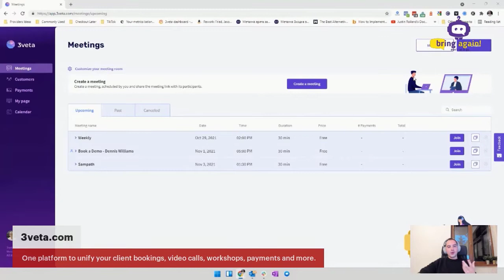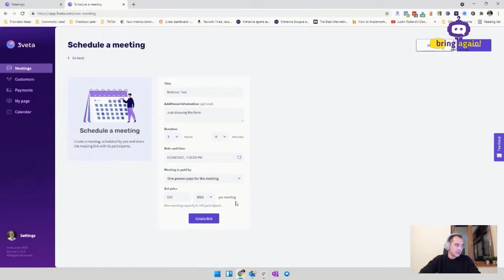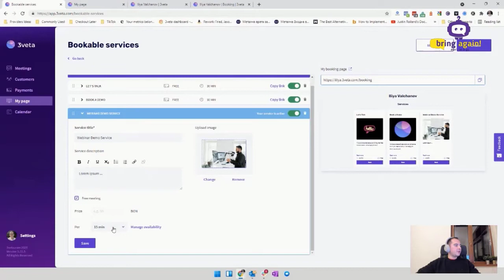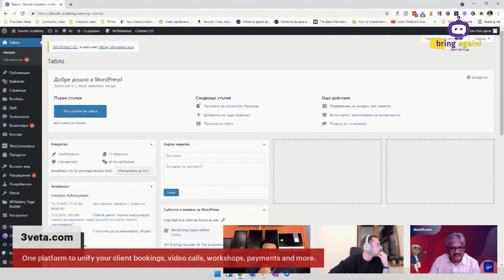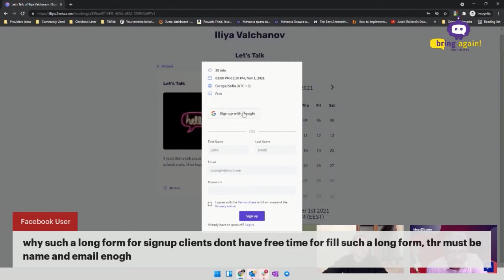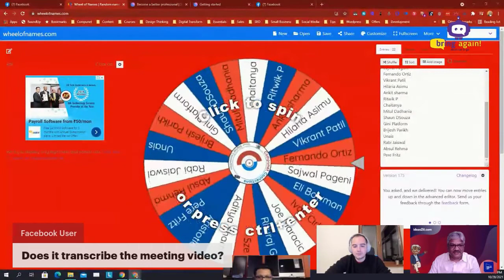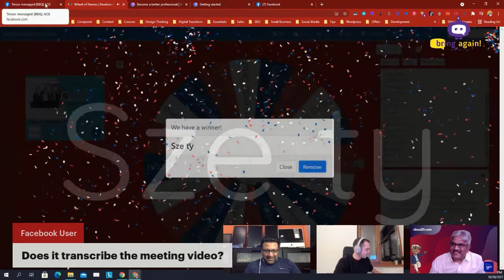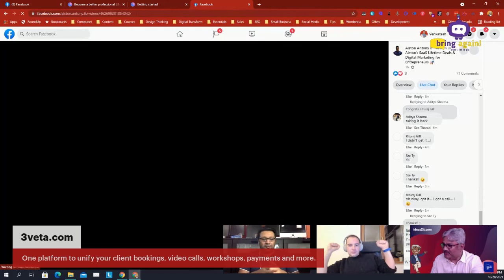3veta Event - Client bookings, Video calls, Workshops & Payments App with Co-Founder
In this 3veta event we will talk with Iliya Valchanov and it's hosted by Venkatesh Balasubramanian & Sam Jesani.

3veta helps you create, schedule & host workshops, consultation calls, tutoring sessions and get you paid for them instantly.

PRODUCT HIGHLIGHTS:
Host Paid Events & Workshops with upto 100 people
Alternative to: Zoom, Calendly
Compliance with GDPR and HIPAA
Best suited for: Sales Professionals, Consultants, Coaches

JOIN OUR PRIVATE COMMUNITY:
We talk about SEO, lifetime deals & digital marketing for small business owners, honest discussions on deals, becoming a digital entrepreneur, and more.